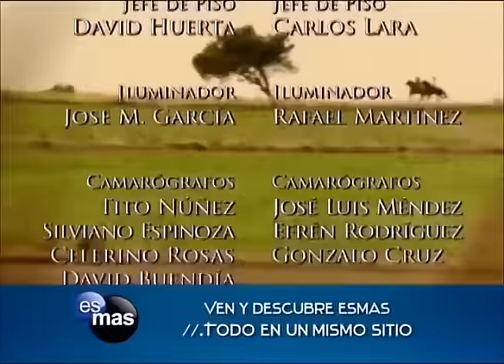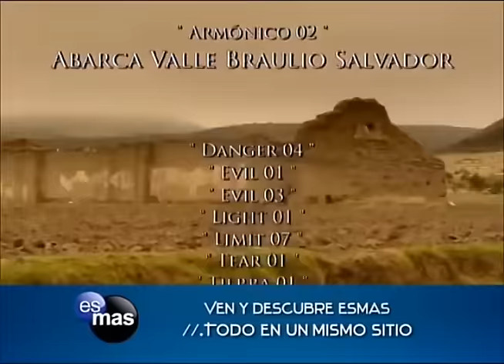José Miguel humilla a Valentina: Soy tu Dueña